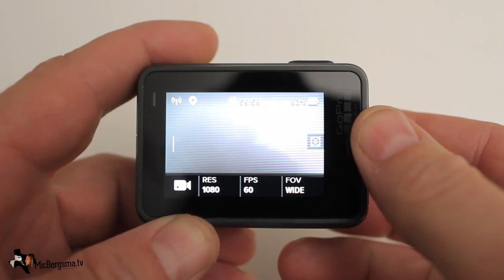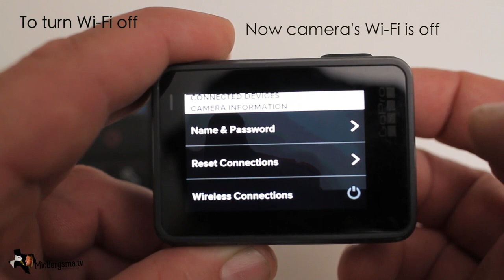GoPro Hero5 / Hero6 Black: How to Connect / Pair with Smart Remote - GoPro Tip #563 | MicBergsma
In this video I will show you how to connect to GoPro Smart Remote with Hero5 Black camera.

Send fan mail to:
MicBergsma,LLC